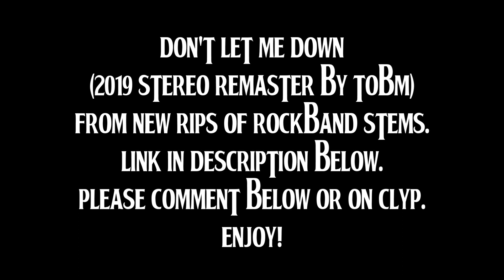The Beatles - Don't Let Me Down (2019 Stereo Remix & Remaster By TOBM)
Stereo remix and remaster made from newer rips of Rockband stems. I couldn't do much as almost every instrument was mixed here on one track. Drums and guitar tracks are seemingly in stereo, but couldn't pull out anything without sounding too artificial.